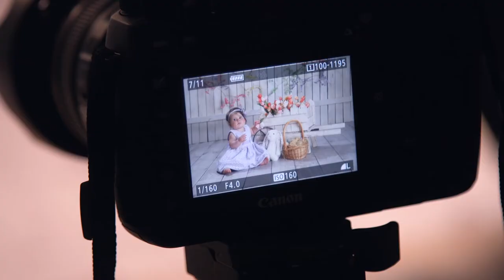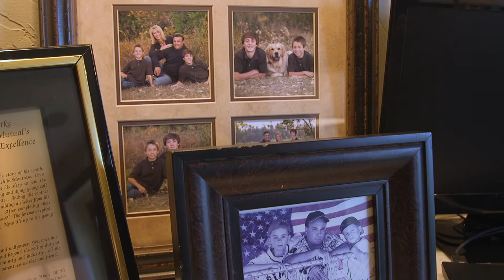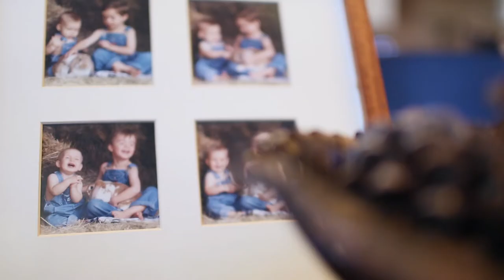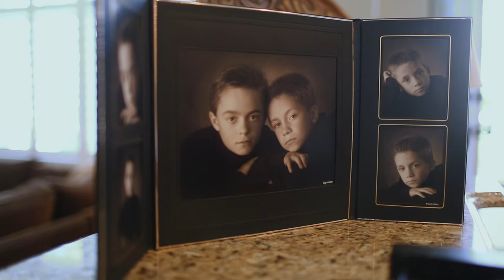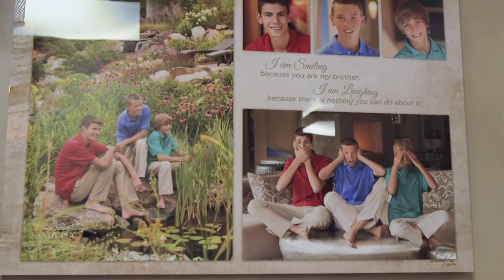Sandy Puc' Photography Legacy Program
Sandy talks about her longtime clients and the creation of her Legacy program.

Sandy Puc Photography is an award-winning portrait photography studio that furnishes its clients with works of art destined to become family heirlooms. Littleton, Colorado